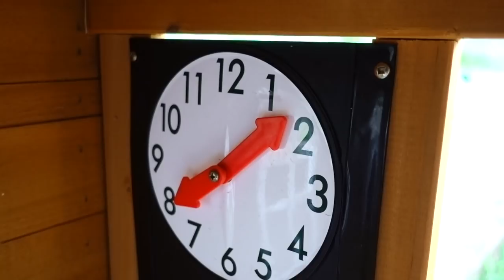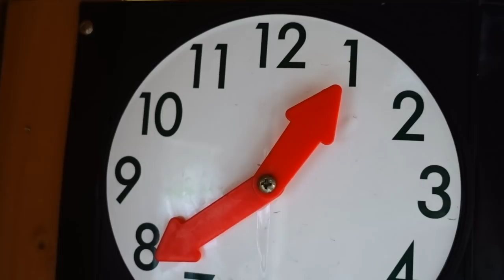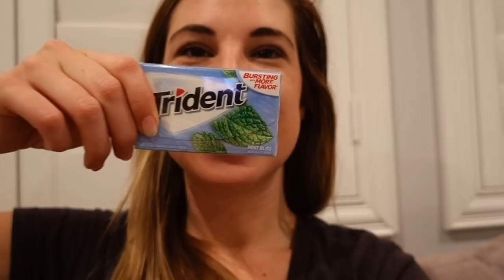24 HOURS IN A STORM! ⛈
We had a rain storm today so we decided to try and do 24 hours in a playhouse outside during the storm!

27890 Clinton Kieth Rd STE D-401,